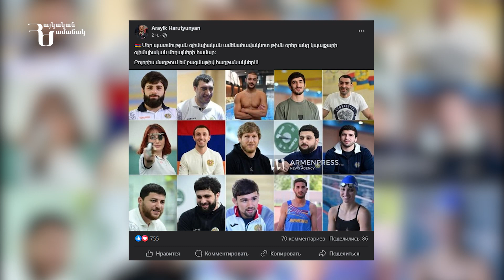Լուրեր | ՀՀ-ն Հնդկաստանից զենք ձեռք բերող ամենախոշոր գնորդն է | Իվանիշվիլիին ուզում են սպանե՞լ